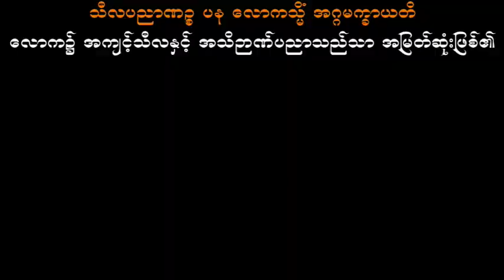မေ့လျော့သူတရားေတာ္ ပါမောက္ခချုပ်ဆရာတော်ဘုရားကြီး ဒေါက်တာအရှင်နန္ဒမာလာဘိဝံသ